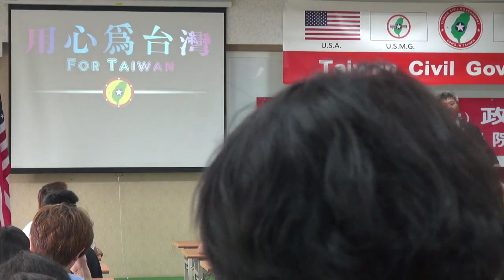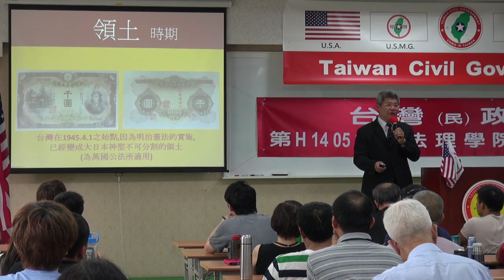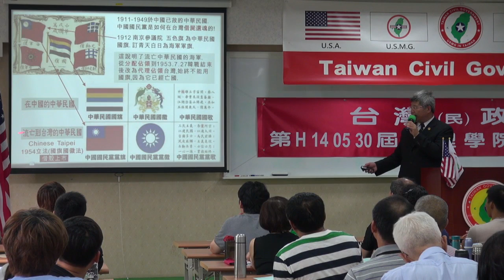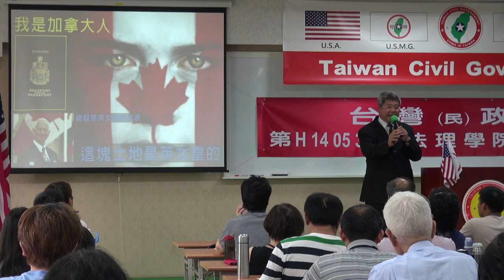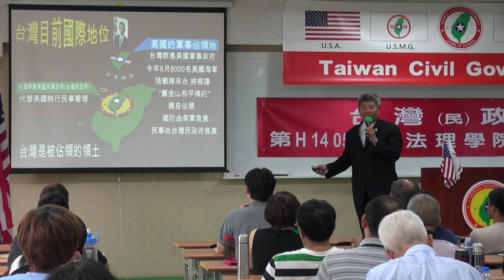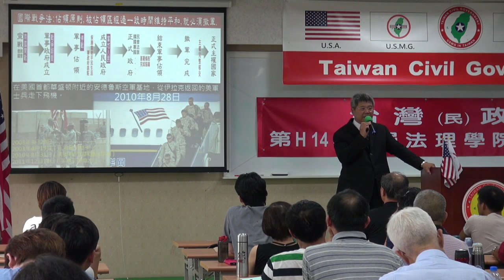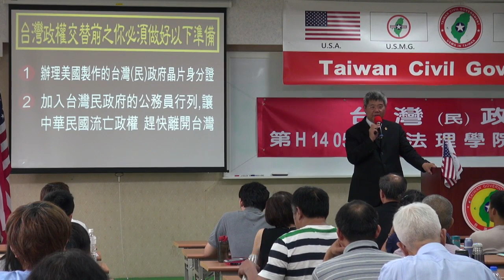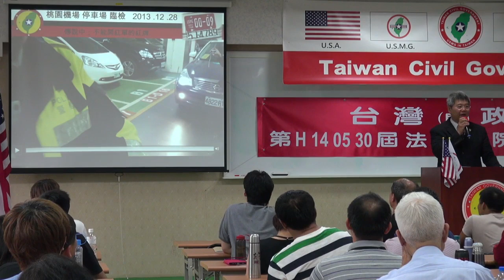140531-5-被出賣的台灣-葉賢宗-台灣(民)政府第30屆高級行政參議班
140531-5-被出賣的台灣-葉賢宗-台灣(民)政府第30屆高級行政參議班